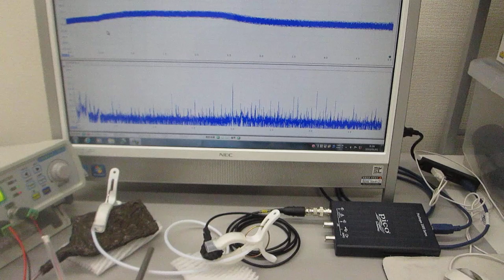線材を利用した超音波制御部材を開発（超音波伝搬特性テスト：超音波システム研究所）